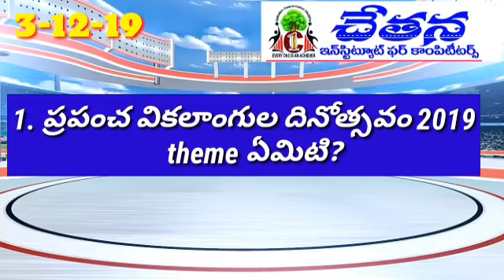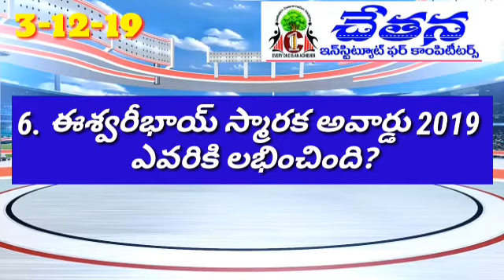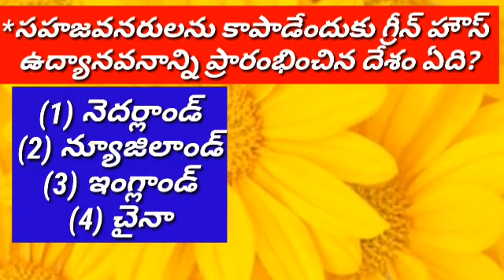03-12-2019 current affairs